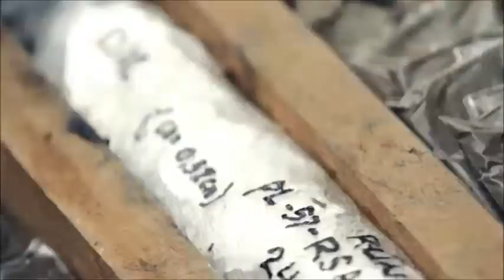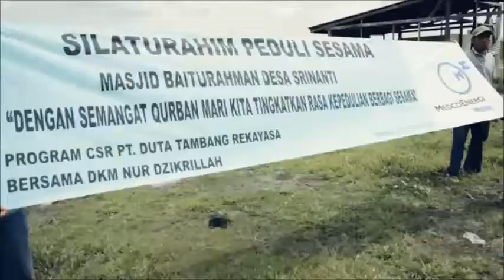Company Profile PT Duta Tambang Rekayasa (PT DTR)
Site PT DTR - Medco Energi berlokasi di Kabupaten Nunukan Kalimantan Utara